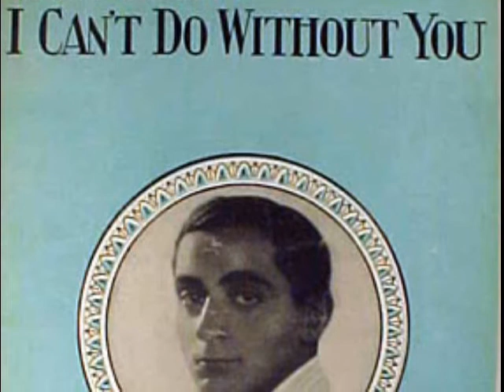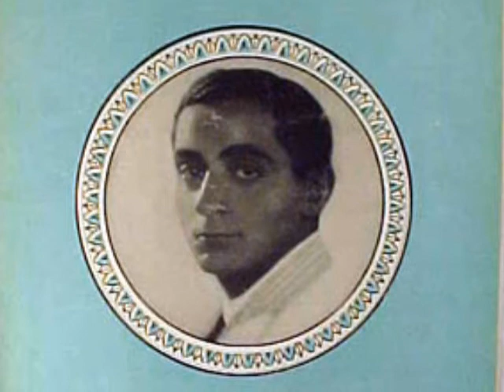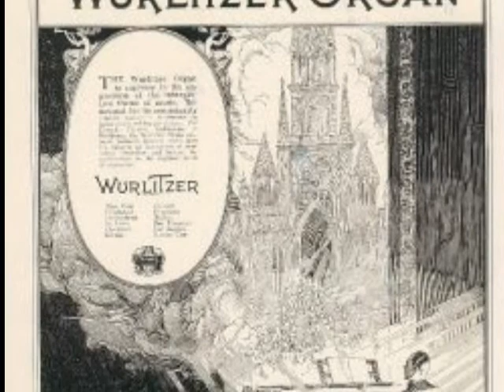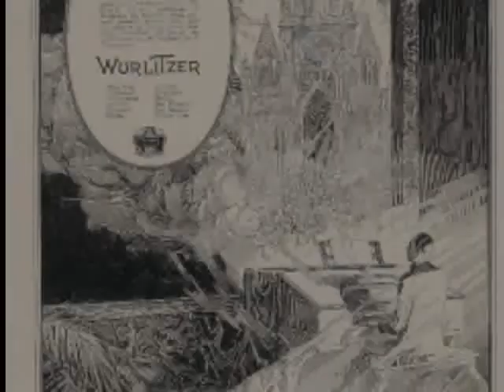1920s Theater Organ Music of Jesse Crawford - I Can't Do Without You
1920s theater organ music of Jesse Crawford - I Can't Do Without You @Pax41
Jesse Crawford - I Can't Do Without You
recorded 5/20/1928